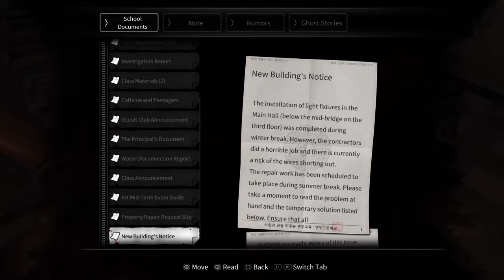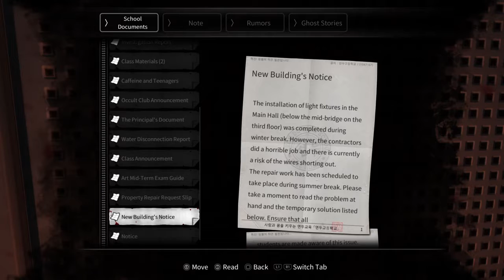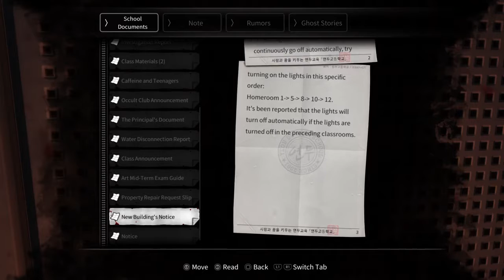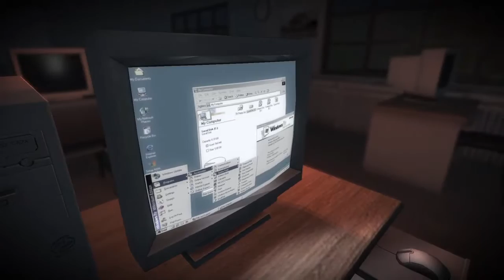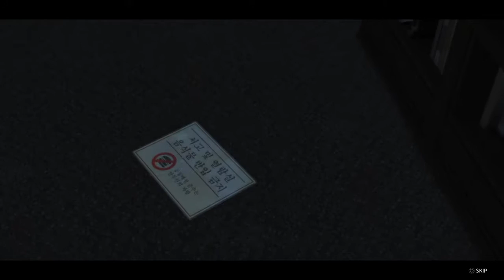October Horror Stream Night 2017 # 19 (White Day: a labyrinth called school)